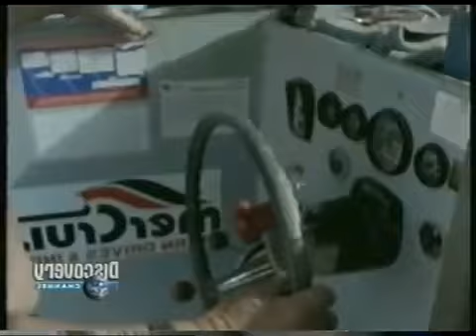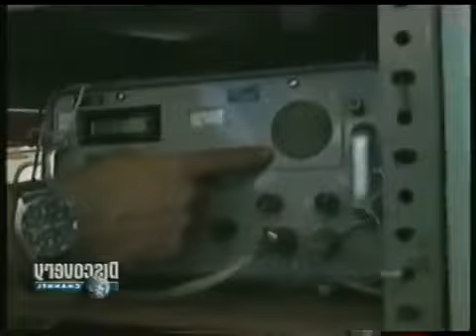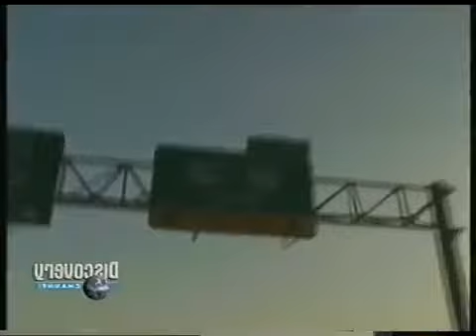Cuentos del Tiburón Tigre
Documental de tiburones. Mas documentales para descargas aqui

Hola niños, hoy vamos a conocer al Tiburón! uno de los peces mas famosos y que más miedo da.